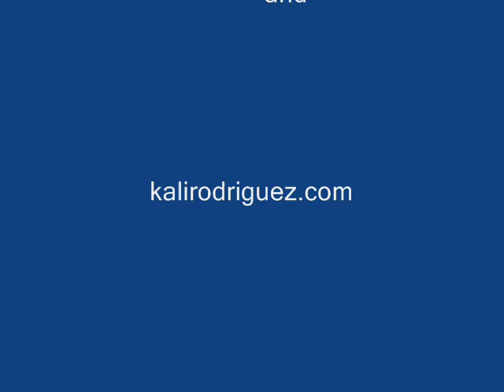Kristina Corinthos-Davis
Music video